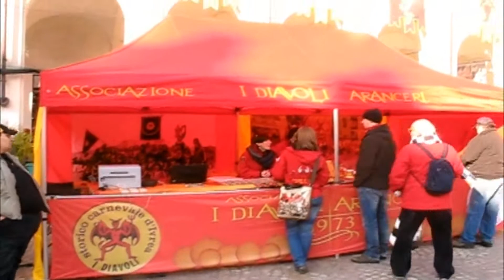Mercatino aranceri piazza Ottinetti - Carnevale Ivrea 2014